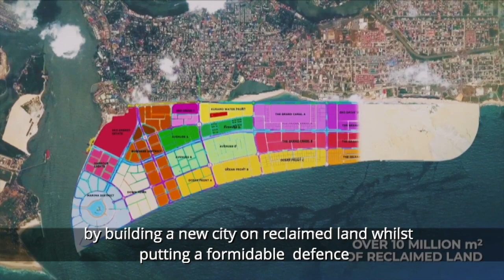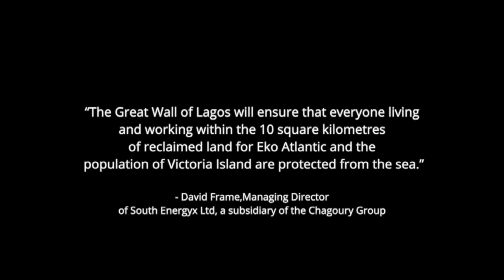ConstructAfrica presents ... Great Wall of Lagos / Eko Atlantic City, Nigeria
With erosion wiping out the coastal beaches of Lagos and Lekki, a solution was proposed to build an 8.5km revetment to hold back the destructive power of the Atlantic Ocean. But the Lagos State Government wanted to do far more than that... by reclaiming land lost to 100 years of erosion, birthing Eko Atlantic City...

The Eko Atlantic city is designed to reverse the trend of erosion and loss of land from Atlantic ocean surges that are being experienced at Bar Beach in Victoria Island, Lagos. The new city will pride itself in having a new and eco-friendly urban infrastructure in line with modern and international standards, and offer a prime real estate in Lagos for a new financial center.

The Eko Atlantic city is standing on 10 million square miles of land reclaimed from the ocean, making it the biggest reclamation project anywhere in Africa. The 8.5km 'Great Wall of Lagos' that protects the city is the largest of its kind in Africa at eight-and-a-half metres above sea level. The city will have its own power generation and effective underground drainage system and many more.

The developer of the project is South Energyx Nigeria Limited. The main contractor for dredging and sea reclamation works is Dredging International. The engineering design consultant is Royal Haskoning (marine engineers).